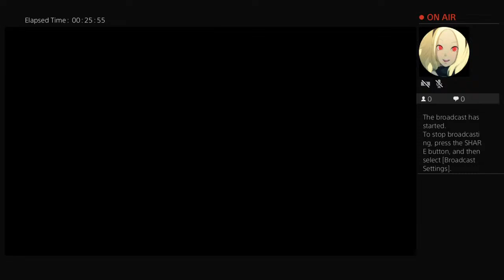Paul Menard Monday (02/20)